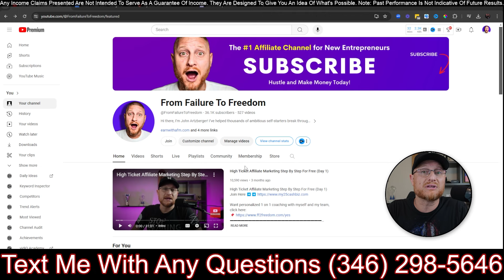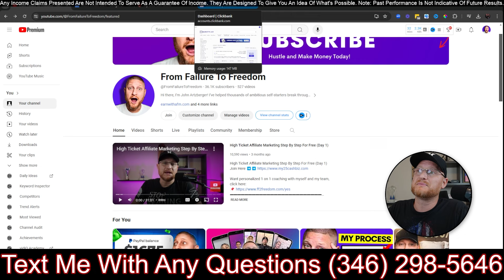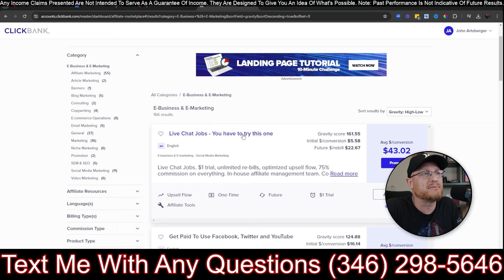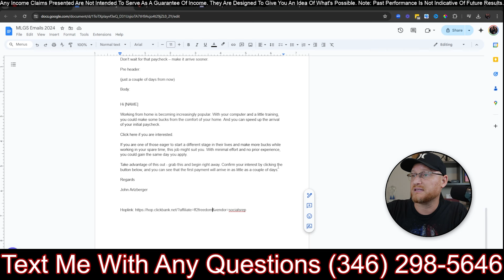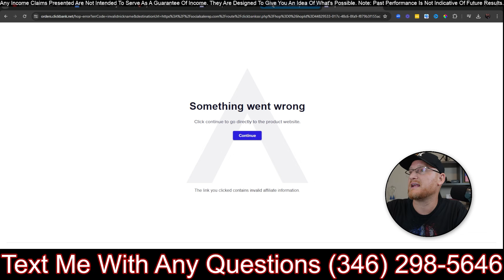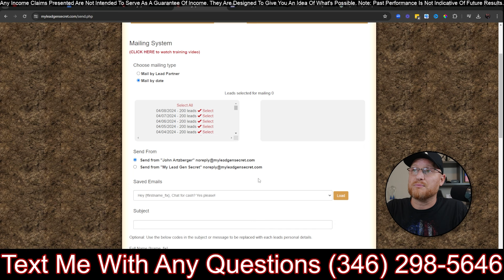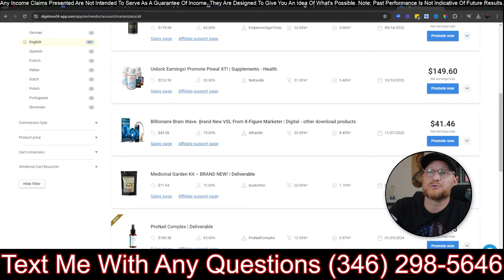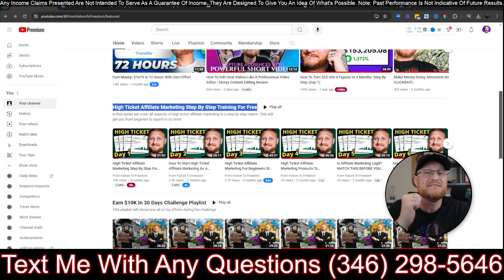Make Money Sending Emails For 10 Minutes Per Day (Day 3) | Form Failure To Freedom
Make Money Sending Emails For 10 Minutes Per Day (Day 3)

💰👇LEARN AND EARN! 👇💸

 About Me 👦
What you will learn:
👉 Make Money With Clickbank and Digistore 24
👉 Clickbank Email Marketing
👉 Dropshipping
👉 Amazon FBA

                        *Everything Below This Is For SEO*

How to start affiliate marketing in 2024 / affiliate marketing for beginners / Complete Affiliate Marketing Tutorial For Beginners (2024) / High Ticket Affiliate Marketing Tutorial / High Ticket Affiliate Marketing Blueprint EXPOSED Earn $587a Day!